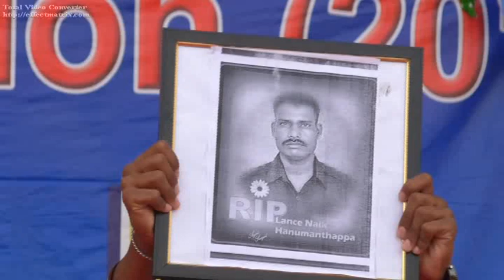Annual Function 2018 - 10B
Vinod Bishnoi
Principal